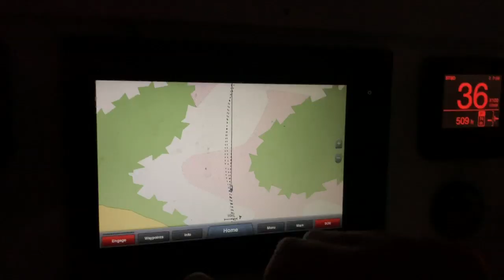THE BEST FIJI GETAWAY // SURF, FISH & HIKE with LAKEY PETERSON #5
Hey guys,
Here's a few fun times from our recent trip to Fiji. Was great to get away with some amazing friends and enjoy some downtime.